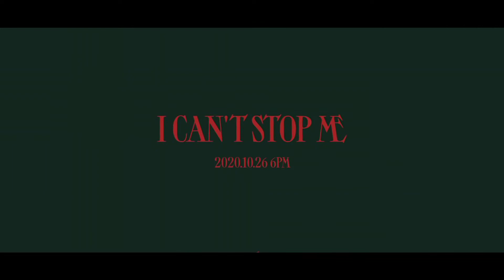If SM had made 'I CAN'T STOP ME' TEASER (TWICE)